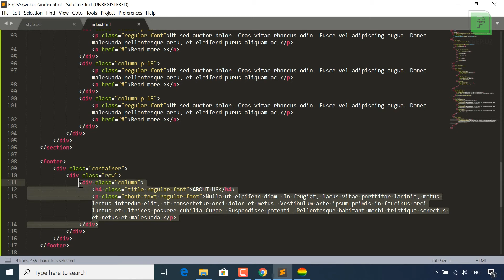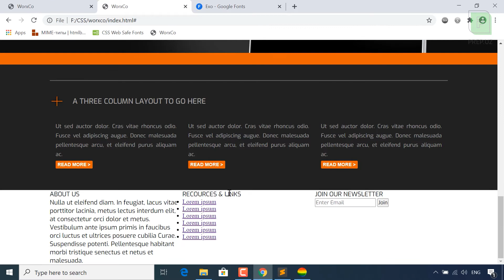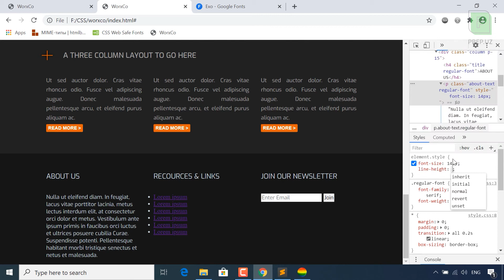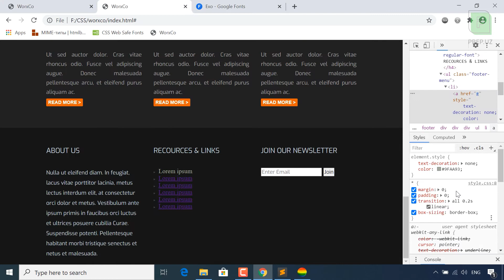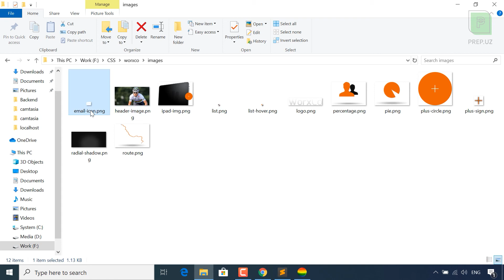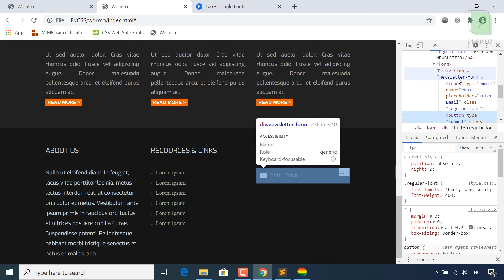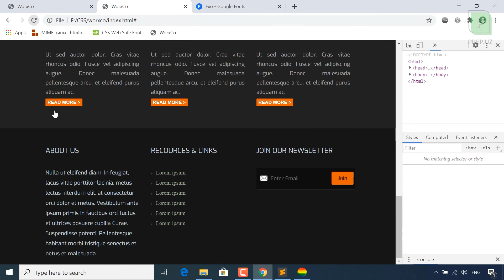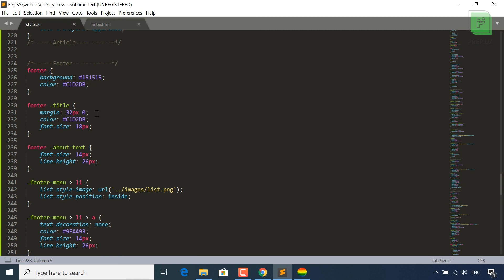#32 Amaliy. Footerni tayyorlash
Web dasturlash. CSS darslari: Amaliy. Footerni tayyorlash